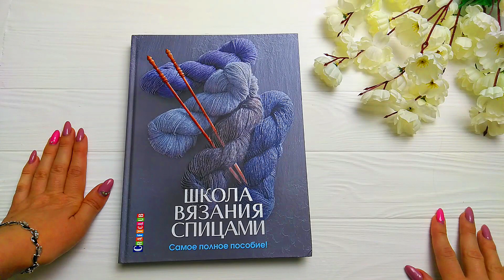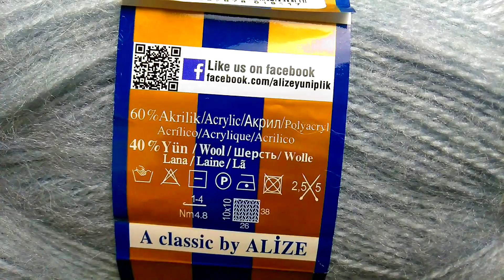ВЯЗАЛЬНАЯ ЛОТЕРЕЯ ВЫИГРЫШ ПРЯЖА + КНИГА + БЕСПЛАТНАЯ ДОСТАВКА